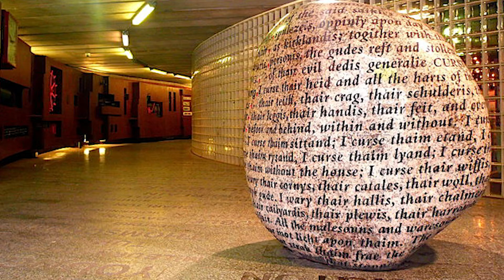Tony & Tullie's Carlisle Social History (Episode #3)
Episode #3:The Boarder Reavers low